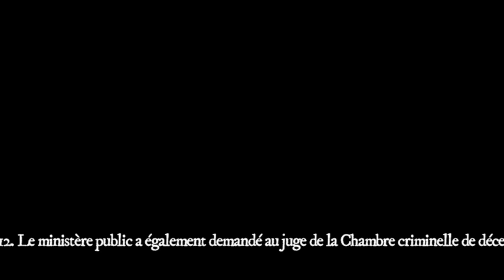Cheikh Béthio Risque la perpétuité: Procès Double du meurtre Médinatou Salam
Le Procureur demande la mise aux arrêts de Cheikh Béthio Thioune et des travaux forcés à perpétuité: Le procureur de la République près du Tribunal de grande instance de Mbour, Youssou Diallo, a requis lundi une peine d’emprisonnement aux travaux forcés à perpétuité à l’encontre du guide des Thiantakounes, Cheikh Béthio Thioune et de quinze de ses disciples dans le procès pour meurtre de deux des leurs en 2012. Le ministère public a également demandé au juge de la Chambre criminelle de décerner un mandat d’arrêt contre le guide des Thiantakounes jugé par contumace dans cette affaire.